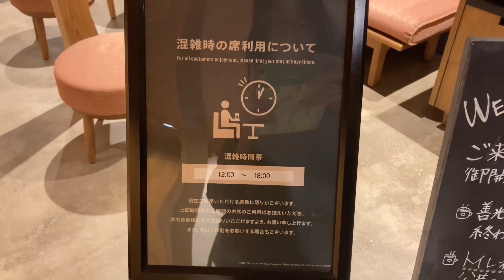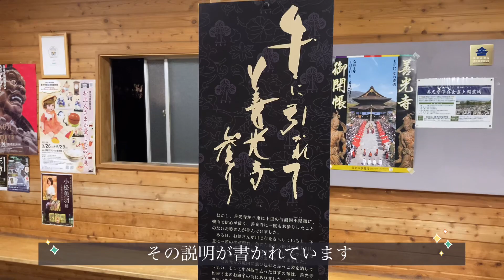【長野市観光】善光寺御開帳 夜の混雑具合は？善光寺散歩を楽しくするオススメスポットもご紹介します。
長野市善光寺の数えで7年に一度の御開帳が４月３日から始まりました。
新型コロナの影響で１年延期されていたため、長野県民にとっては待ちに待った開催です。
早朝のお朝事や日中の混雑はみなさんご存知だと思いますが、夜の様子はどうかお散歩しながら撮影してきました。
雰囲気も良いので是非参考にしてお出かけください。

通常の善光寺御開帳は５７日間の開催ですが、今回は感染対策として分散して訪れてほしいと、６月２９日までの８８日間の開催となりました。
この期間に、だっふぃちゃんの住む長野県長野市を訪れてみてください。